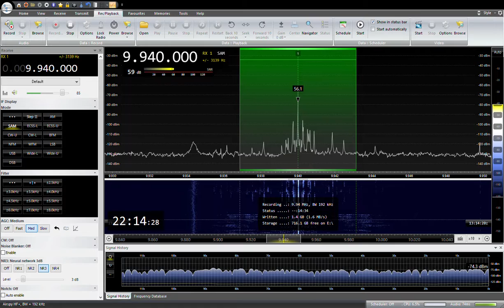9940KHZ RADIO THAILAND Japanese 2022/ 01/ 31 22:00 JST